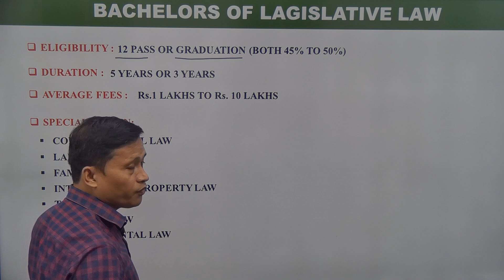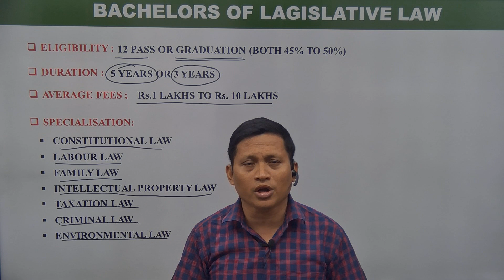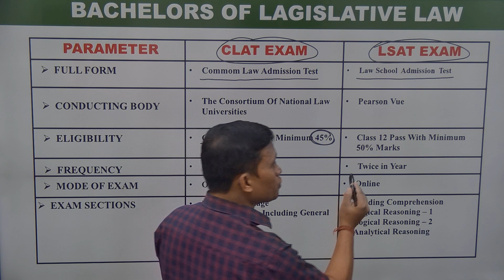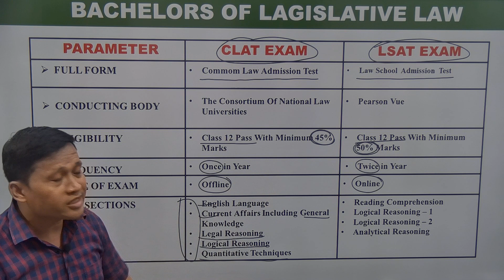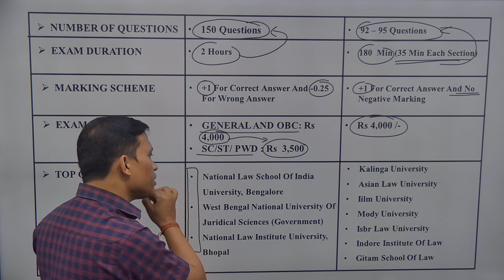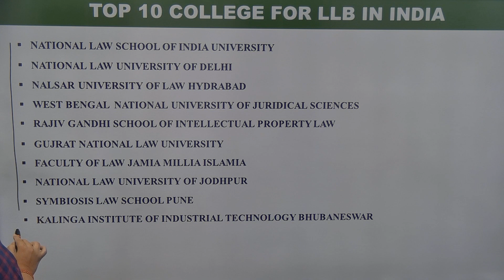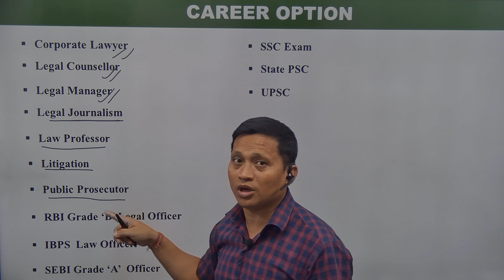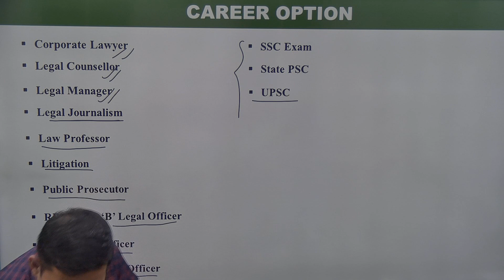I I CAREER OPTION II LLB COURSE II